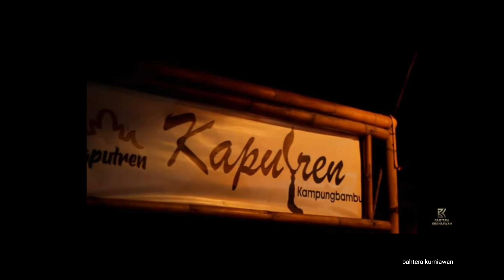GELIAT MALAM DI DESA WISATA PUTRIDALEM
Desa Putridalem terletak di Kecamatan Jatitujuh Kabupaten Majalengka - Desa Multi bahasa dengan aneka ragam Budaya Tradisional yang masih dipertahankan.